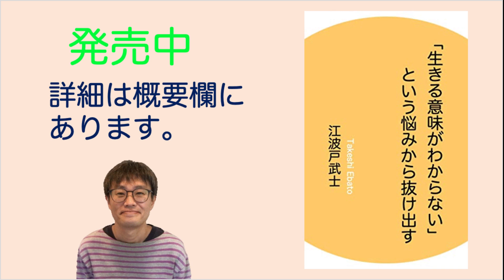【江波戸武士の本 004】「生きる意味がわからない」という悩みから抜け出す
「生きる意味がわからない」という悩みから抜け出す

「最小限の努力で最高の利益を得ることがカッコいい」という生き方をすることで、自分に好きなことをやらせてあげることができなくなります。自分のやりたいことをしなければ、自分を幸せにすることはできません。

どれだけ合理的に生きて得をしても、どれだけ効率的に生きて無駄を省いても、自分の心が喜ぶことをしていなければ、幸せを感じることはできません。

「意味のあることをしなければいけない」「有意義な時間の使い方をしなければいけない」という思いにとらわれて、自分の好き嫌いという感覚を捨て去ってしまった人が多くいます。そして、「何をしていいかわからない」「生きる意味がわからない」と悩んでいる人が多くいます。

本書のテーマは、あまり生産的なことをしなくても、自分の好き嫌いに従っていれば、楽しい人生を送ることができるよ、ということです。「やりたいことがわからない」「好きなことがわからない」「生きる意味がわからない」という方に読んでもらいたいと思っています。

内容：
はじめに
０１ 何をしたいかわからないときは？
０２ 挫折を人生を変えるチャンスにする
０３ あなたが幸せになることを許さない人がいる
０４ 意味のあることをしない自分をダメだと思う必要はない
０５ 成功してもお金持ちになっても結婚しても幸せになれない
さいごに